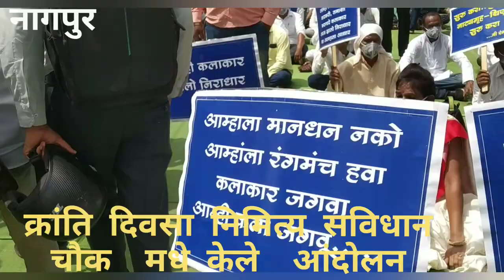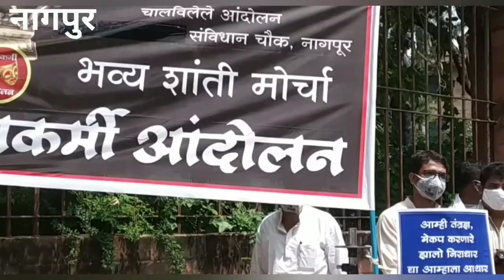नागपुर:- थेटर कलाकारानी' कलाकारासाठी चलविले नाटक प्रदर्शन करुण केले सविधान चौक मधे विरोध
नागपुर थेटर कलाकारानी' कलाकारासाठी चलविले नाटक प्रदर्शन करुण केले विरोध